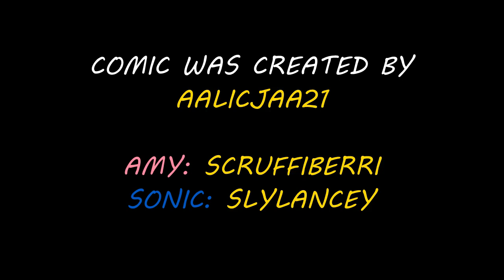Sonic's Excuse (Sonamy Comic Dub)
Sonic: @slylancey